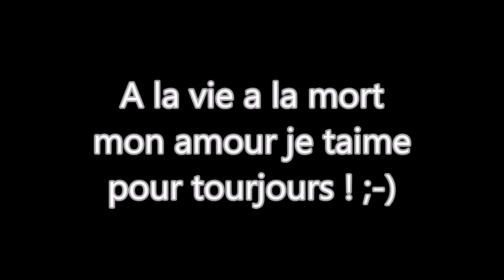Ma femme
Description